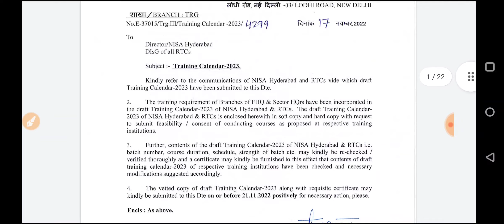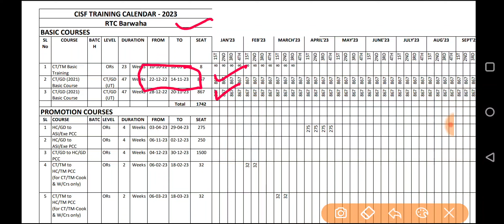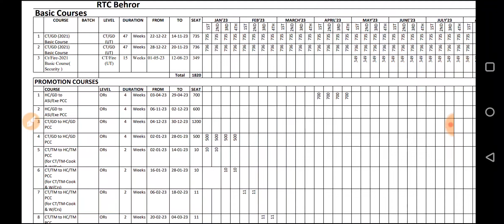SSC GD CONSTABLE TRAINING NOTICE जारी हुआ sscgd2021 ssc gd 2nd merit list kab tak aayegi